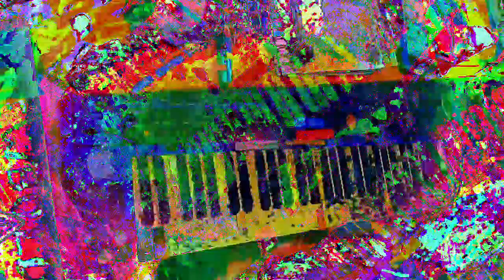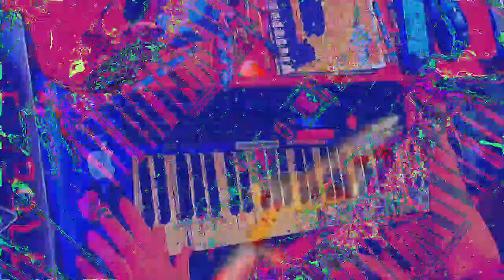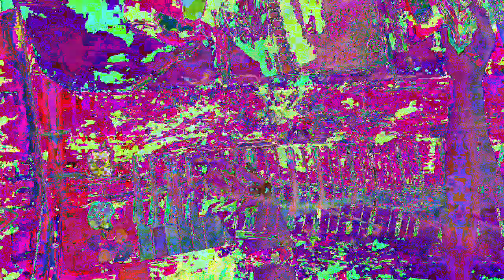[EPILEPSY WARNING] Movie 23 01 14 16h27m08s